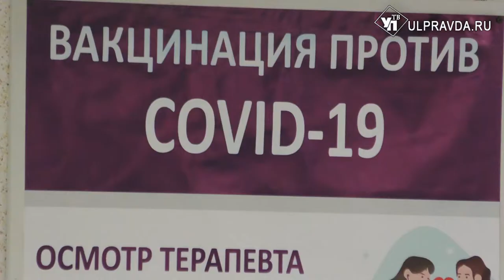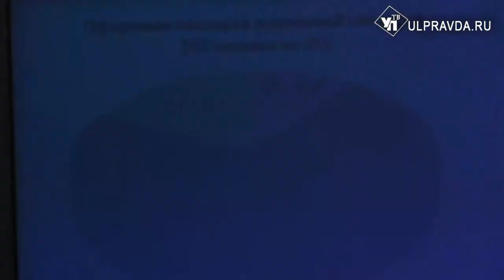Земля «Арсенала», лесные пожары, ремонт дорог. О чём говорили на штабе по развитию региона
Заседание штаба по комплексному развитию региона открыл губернатор Алексей Русских. Глава Ульяновской области проинформировал, что на прошлой неделе работал в Москве, где провёл ряд важных встреч в федеральных органах власти.